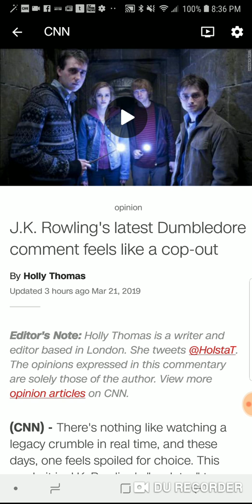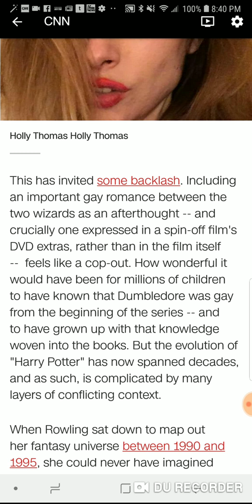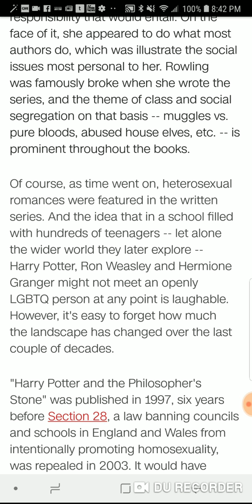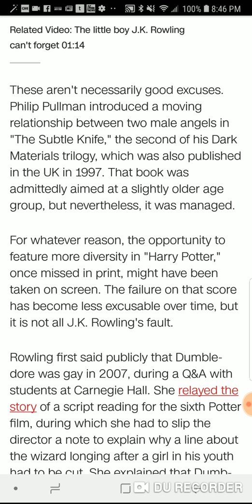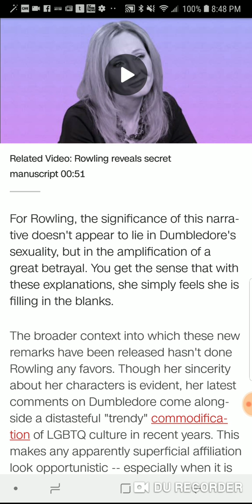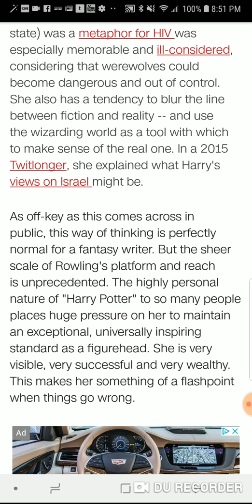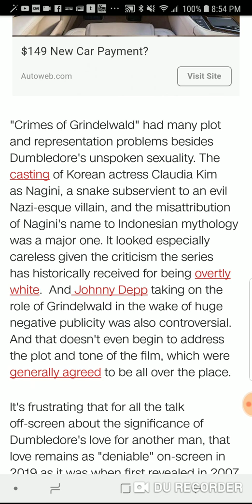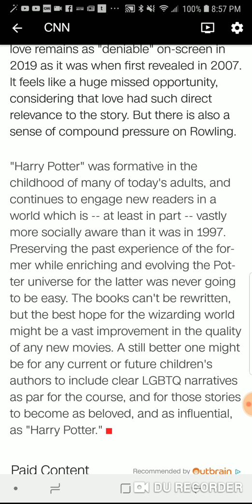J.K. Rowling's latest Dumbledore comment feels like a cop-out 😳